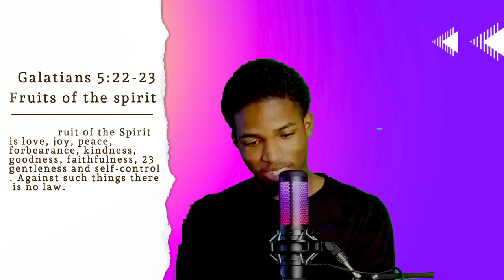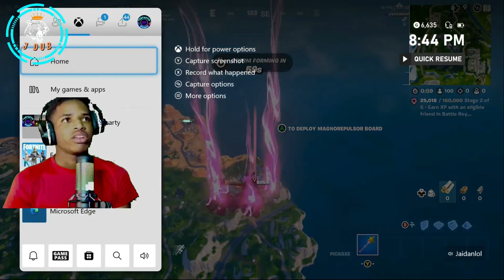🔥 Epic Nostalgia: The Greatest Hits from OG Fortnite! 🌟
Dive into a high-octane journey back to where it all began with OG Fortnite! 🌌 This electrifying compilation features the most epic, unforgettable moments from the game's early days. From legendary victories to the wildest fails, experience the thrills, laughs, and jaw-dropping plays that defined an era. Relive the nostalgia, celebrate the classics, and see why OG Fortnite remains unmatched in gaming history. 🎮✨

🎮 Dive into the action with me! And don't forget to level up your style with our exclusive merch! 🔗 Check it out now!

Shure Mic